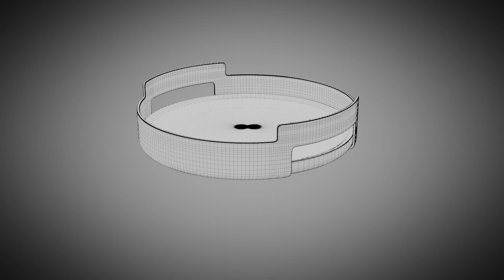Nordic Kitchen Serving Tray with Handles by Eva Solo